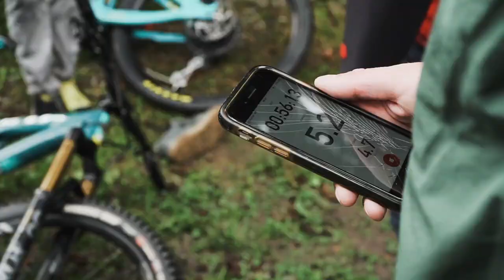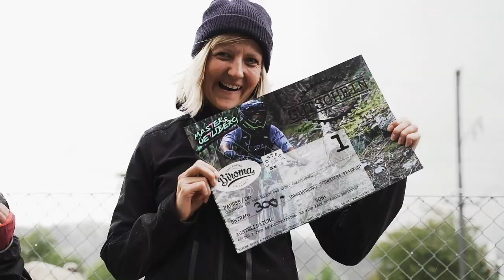5. Züritrails Jumppark Dirt Contest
Am 5. Oktober 2019 fand das Finale der Swiss Dirt Series im Züritrails Jumppark statt. Mit den Side Events Arosa Family Race, Arosa TSG Nipper Race und Biroma Master of Uetliberg. Der perfekte Event für Mountainbiker, MTB-Familien und begeisterte Bike-Kids mitten in Zürich beim Sihlcity.